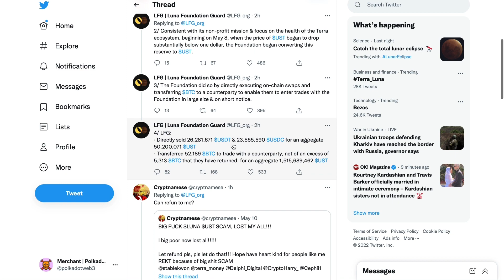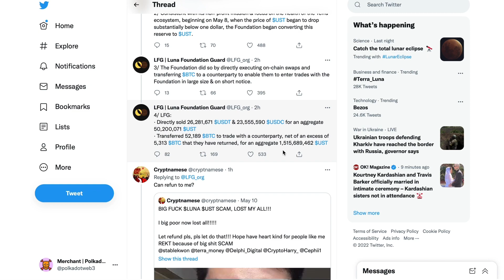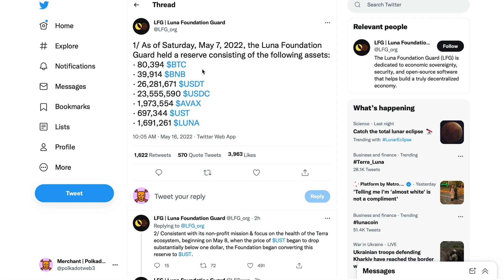BREAKING: FULL TERRA LUNA RESERVES EXPOSED!!! LUNA HOLDERS MUST BE COMPENSATED!!